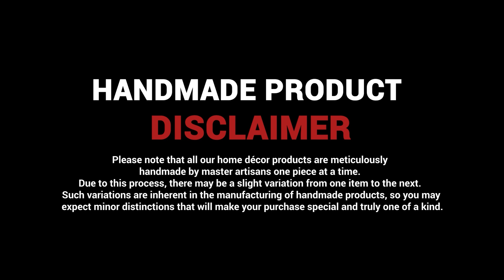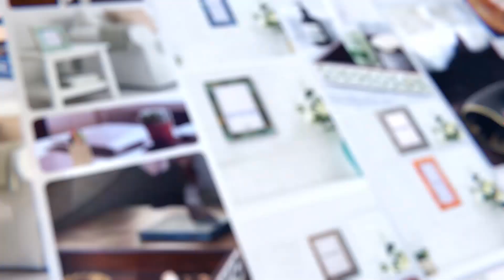Modern Jewelry Boxes & Organizers | Handcrafted | Handicrafts Home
Check out our jewelry organizer box selection for the very best in unique or custom, handmade pieces from our Decorative Storage boxes categories.

Keep your precious rings, necklaces, and bracelets safe and looking gorgeous in one of these pretty jewelry holders, boxes, and organizers.
 Give a Stylish Look to your Dressing Table.